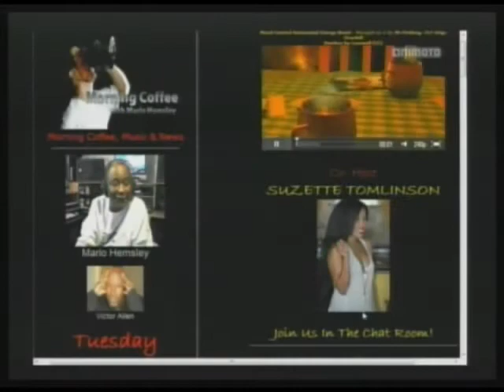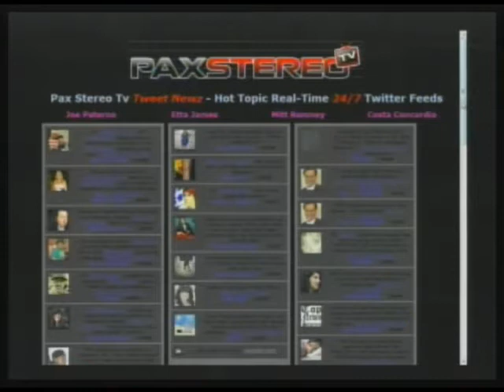Morning Coffee Show Crazy Monolog: Ladies Fight Day, Suzette Tomlinson and Deveaux (Part 1/3)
Morning Coffee with Mario Talk Show -- It's still bad weather nationwide and the team here is faced with heat and estrogen. If it were one it would be one thing, but no, it's two. Double and Trouble. Lovely Suzette Tomlinson is in the house along with the Empress Deveaux and the ladies are making their presences felt! Come on in and pick a side as the team takes a slide into crazy conversation and laughs, and all of it to our benefit. Wake Up With Us! (01-24-12) PART 1 of 3 -- THIS IS A PARTIAL EPISODE